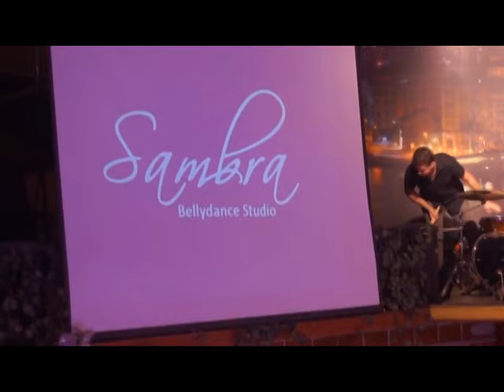YALA YALA MAYO 2016 BELLY COMPACTO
Imágenes gentileza de Sambra Bellydance Studio
Esta actividad se realizó el dmingo 15 de Mayo recién pasado en el escenario de La Havana Salsa, en Barrio Bellavista.
Organiza Sambra Bellydance Studio